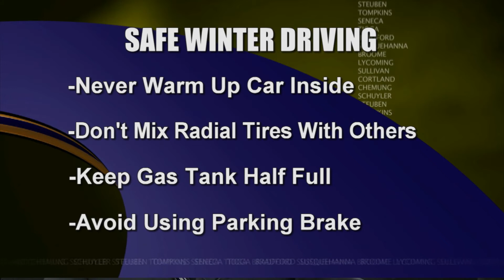Winter Driving Tips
Here are some tips from AAA to keep you safe on the roads.